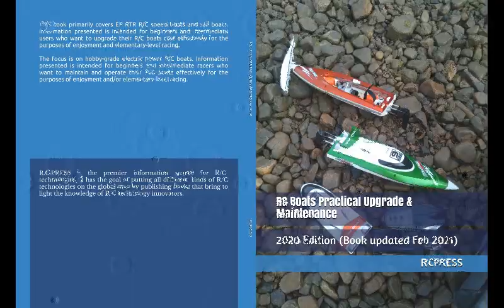Widebody Catamaran RC Boat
This video shows a Widebody Catamaran style RC boat. It is very stable and easy to make turns without losing control. The problem is that the hull is rather flat so there is very little room inside. Heat accumulates real quick even with the presence of water cooling. If your electronics are water proof I would recommend that you drill some small holes on the top cover to aid in heat dissipation. Since the boat rides pretty stably on water, small holes at the top would not produce too much water risk to the inside.